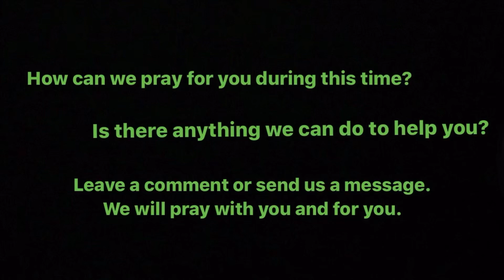OBBC 3/29/2020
Join us for week 3 of OBBC virtual edition! We're still missing you all a ton. Let us know how we can help you during this time and we will be there for you to help in any way we can. Praying for you all always! Love you lots!

Cornerstone - Hillsong Worship
Yes I Will - Vertical Worship